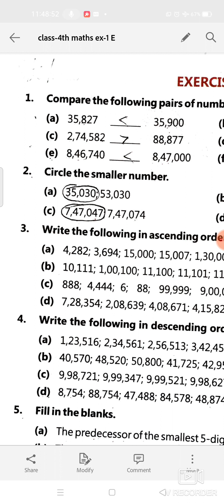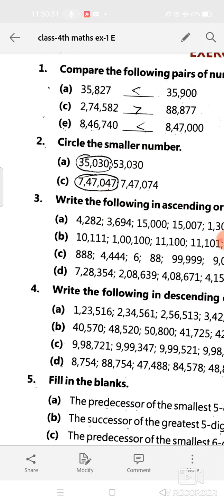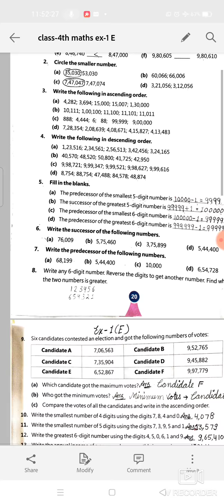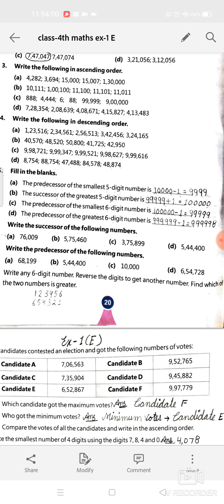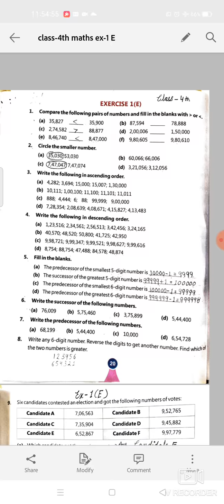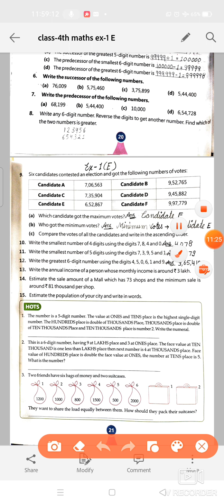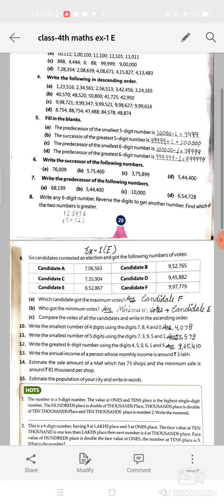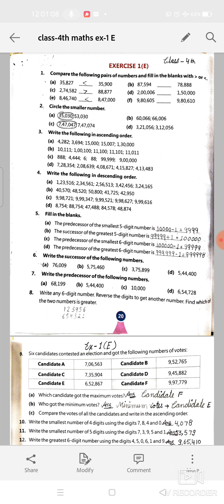class 4th maths ex 1 E